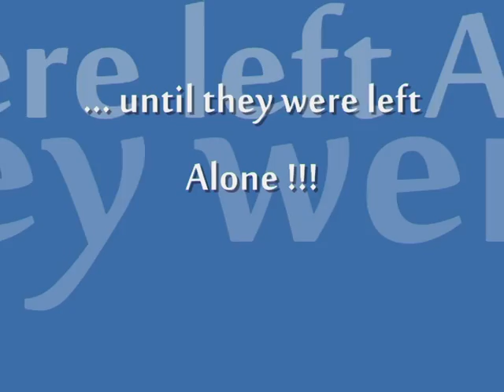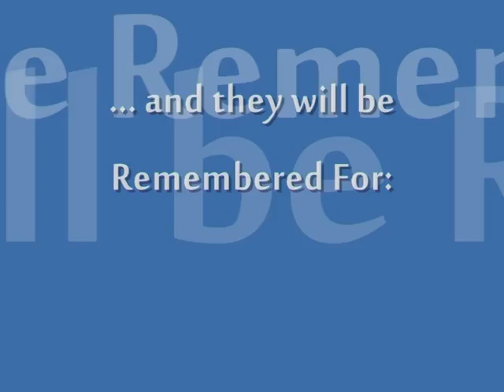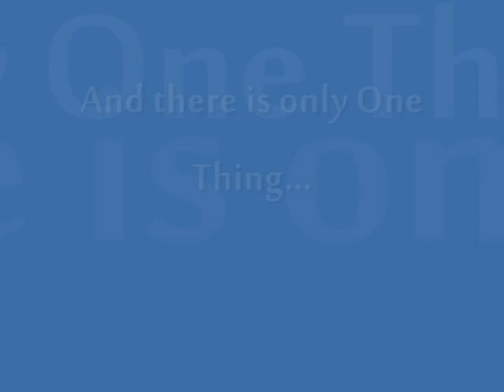Next Generation 2009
Goodbye video for JADE ExBo 2009 - Next Generation. A present with love from JADE ExBo 2010